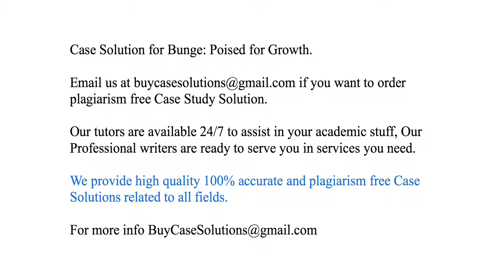Case Solution Bunge Poised for Growth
Bunge Poised for Growth Case Study Analysis & Solution

Bunge Poised for Growth Case Solution & Analysis, Case Study Solution. Every Solution is prepared from scratch, top quality, plagiarism free.